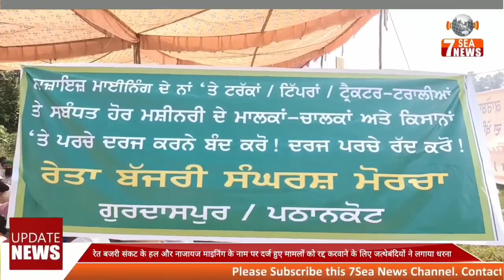रेत बजरी संकट के हल और नाजायज माइनिंग के नाम पर दर्ज हुए मामलों को रद्द करवाने के लिए लगाया धरना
रेत बजरी संकट के हल और नाजायज माइनिंग के नाम पर दर्ज हुए मामलों को रद्द करवाने के लिए जत्थेबंदियों ने लगाया धरना